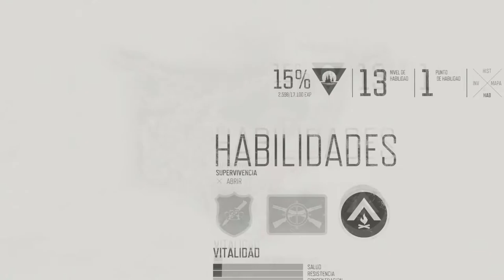DAYS GONE | WALKTHROUGH | LA MUERTE DEL LADRÓN #23